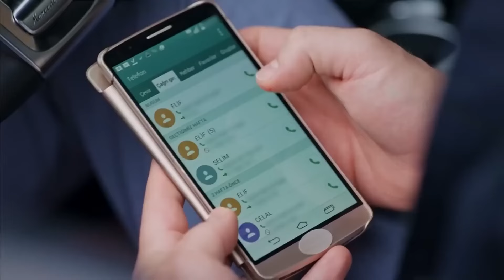¡Elif Habría Perdido La Vida Por Culpa De Maksut! | No Te Enamores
¡Elif Habría Perdido La Vida Por Culpa De Maksut! - ¡NADIE TOCA A ELIF!

Los actores:
Kahraman: Özcan Deniz
Elif: Hatice Şendil
Defne: Begüm Kütük Yaşaroğlu
Kerem: Gürbey İleri
Yakup: Hakan Meriçliler
Şükran: Goncagül Sunar
Maksut: Serdar Özer